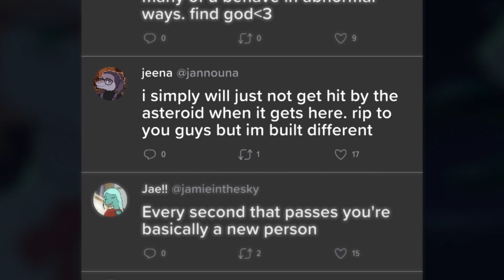Squashing beef and setting things straight | Goodbye Volcano High: EP. 7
I arrive late as, per usual.
Hope you all enjoy the video I will see if I can get another one out to you later on today *Maybe*

*No music used in this video belongs to me!!*